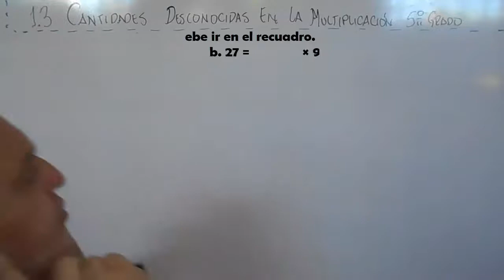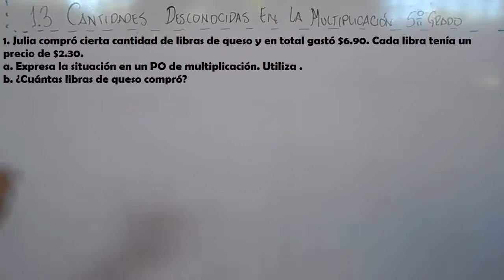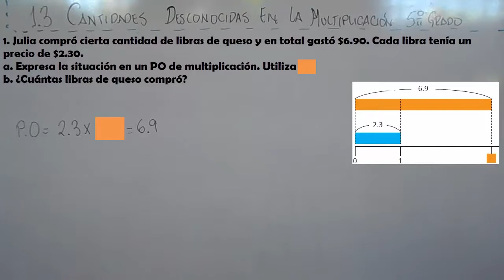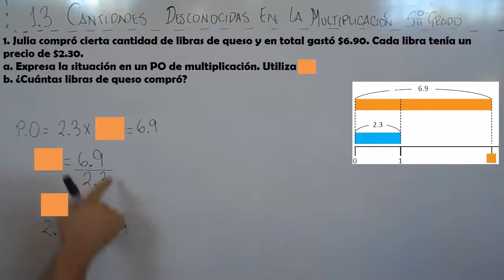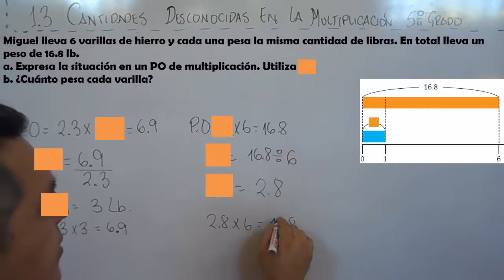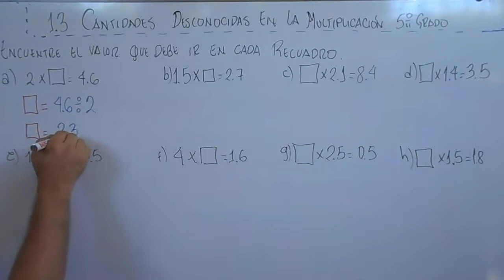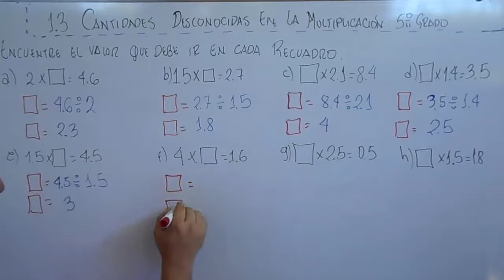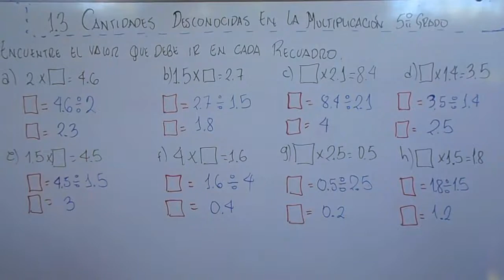1.3 CANTIDADES DESCONOCIDAS EN LA MULTIPLICACION 5º GRADO